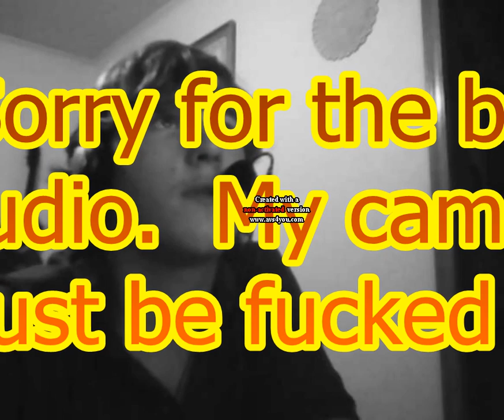Twinkie Lover Dramatic Readings - Mrkylil2 And The Irony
I only made this not because he pissed me off but because he was full of irony.  Well first he tells me to delete a video but then I delete it then he reuploads it then calls me a pussy for deleting it then I reupload it to my lmtthenextgeneration account then he falsely flags it.  Yep that is full of irony right there xD:  Also plus I am sorry for the horrible camera sound its either is because its been bumped in to many things or its the fan in my living room.